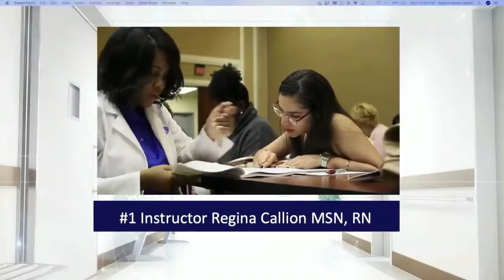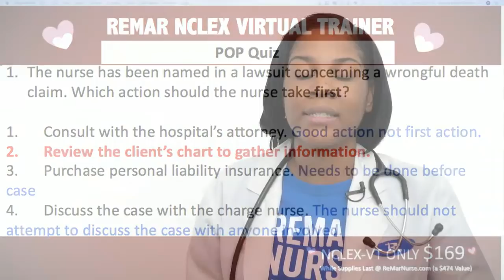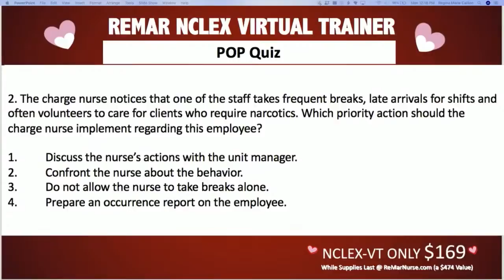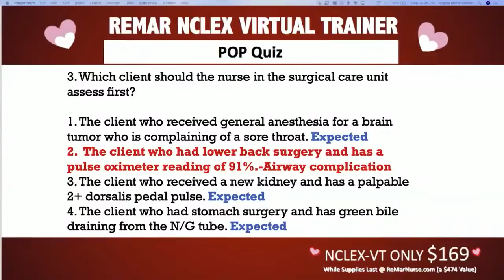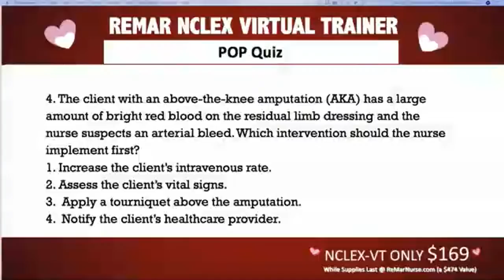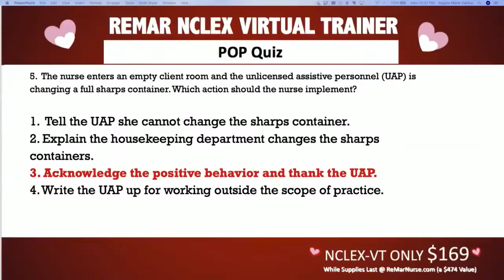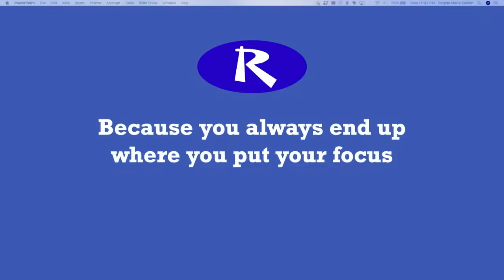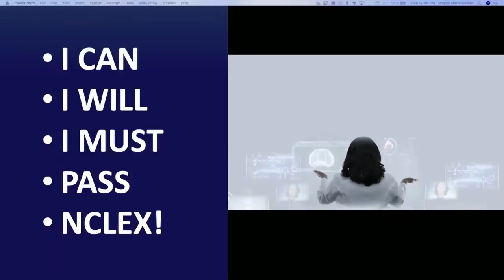Let's Talk NCLEX: Pass NCLEX and Protect Your Nursing License!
Download the FREE NCLEX PDF for the "Love Your Content Review" class Premieres live February 12th & 13th at 8 PM EST on Facebook and Youtube Live!

NCLEX Review materials by Regina MSN, RN